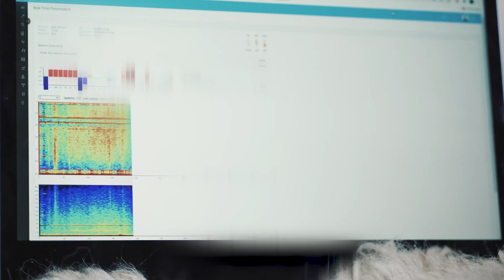TRAILER - Online Masterclass Meditatie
Ben je vaak gestresseerd? Slaap je slecht? Kan je soms die oneindige gedachtestroom maar niet stoppen? Dan kan meditatie wel eens dé oplossing zijn.

In deze online masterclass geeft Steven Laureys je een inzicht in de werking van meditatie en de effecten op lichaam en geest. Hij bewijst dat je helemaal geen monnik of neuroloog hoeft te zijn om de positieve invloed van meditatie te ervaren. Meditatie kan ieders leven veranderen. Ook dat van jou.

Wat mag je verwachten?

- Begeleide meditaties per hoofdstuk
- Een exclusieve kijk op het menselijk brein
- 1 maand gratis mediteren met Petit Bambou